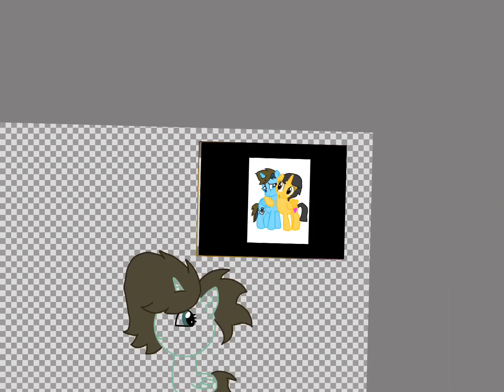Mlp crazy ship 14